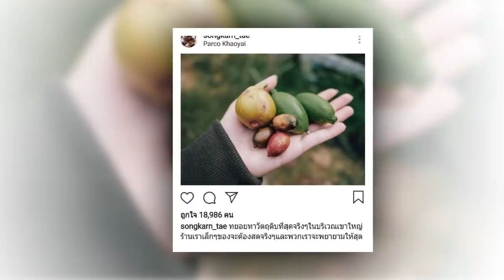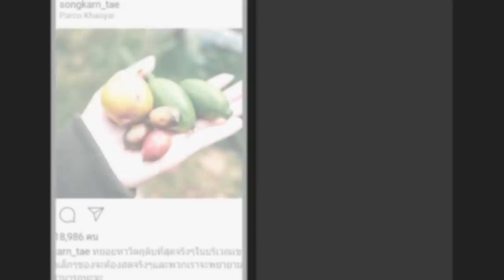ส่องภาพล่าสุดของ สงกรานต์ โชว์เล็บยาว-สวมแหวนนิ้วนาง มือสาวคนไหนเอ่ย ?!